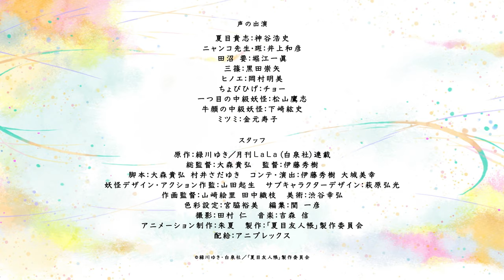「夏目友人帳 石起こしと怪しき来訪者」本予告トレーラー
「夏目友人帳 石起こしと怪しき来訪者」2021年1月16日より　劇場にて限定上映！

累計発行部数1,400万部突破のベストセラー「夏目友人帳」新作アニメーション制作決定︕
二つの短編エピソードを2021年初春、劇場にて限定上映︕
2003年の初出当初から多くの読者を魅了してきた 緑川ゆきの代表作「夏目友人帳」（白泉社月刊ＬａＬａ連載）。
TVアニメ第一期は2008年に放送を開始、これまでに第六期まで制作され、
深夜アニメとしては他に類を見ないロングシリーズとなりました。
2018年9月にはシリーズ初の長編オリジナルエピソードが描かれた劇場版が公開。
動員数・興行収入・初日満足度ランキングにおいて第１位にランクインし、
興収9億・動員数60万人を超える大ヒットとなりました。
続編を望む声が高まる中、この度、新作アニメーションの制作が決定いたしました。
人と妖（あやかし）、交わらないはずの両者の素朴で繊細な心の機微を描き、一話完結という原作の特性を生かしたオムニバス形式で、ファンに人気の二つの短編エピソード「石起こし」と「怪しき来訪者」を2021年初春、劇場にて限定上映いたします。

◆あらすじ
「石起こし」
森の中で、小さな妖怪・ミツミと出会った夏目。岩鉄という神格の妖怪を、深い眠りから覚ます「石起こし」の役を任されているという。しかし褒美の酒をめぐり、ニャンコ先生や妖怪たちが、起こし役を横取りしようと画策をはじめる。ミツミを気にかけた夏目は、手助けをすることに――。

「怪しき来訪者」
田沼のもとに現れた、不思議な客人。毎日のように訪ねて来ては、少しだけ話をして帰っていく。その正体が妖怪であることを知った夏目は、田沼を心配するが、田沼は妖怪との交流を楽しむようになっていた。妖怪は悪さをするつもりはないらしいが、少しずつ田沼の体調が悪くなってしまう――。

【スタッフ】
原作︓緑川ゆき／月刊ＬａＬａ（白泉社）連載
総監督︓大森貴弘
監督︓伊藤秀樹
脚本︓大森貴弘　村井さだゆき
コンテ・演出︓伊藤秀樹　大城美幸
妖怪デザイン・アクション作監︓山田起生
サブキャラクターデザイン︓萩原弘光
作画監督︓山﨑絵里　田中織枝
美術︓渋谷幸弘
色彩設定︓宮脇裕美
編集︓関 一彦
撮影︓田村 仁
アニメーション制作︓朱夏
製作︓「夏目友人帳」製作委員会

【キャスト】
夏目貴志︓神谷浩史
ニャンコ先生・斑︓井上和彦
田沼 要︓堀江一眞
三篠︓黒田崇矢
ヒノエ︓岡村明美
ちょびひげ︓チョー
一つ目の中級妖怪︓松山鷹志
牛顔の中級妖怪︓下崎紘史